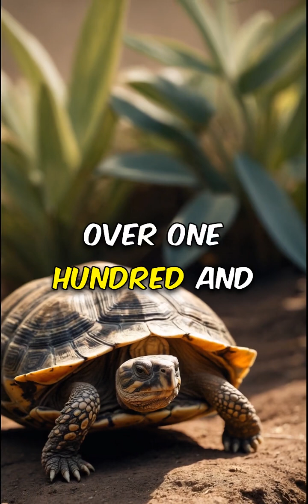10 Amazing Facts About Famous Scientists You Never Knew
Discover the hidden lives of history’s greatest minds!